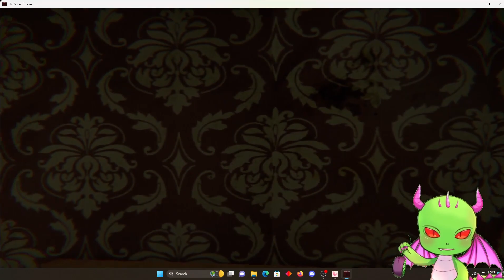The Secret Room: Indie Horror Game | Dragan Kill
In a little American community, a couple vanishes.
Despite more than two years of study, no evidence has been located.

Their son is the alleged murder suspect.
He resides with his parents and doesn't even consider that a police search of his home is in order.
He starts to notice ghosts and blood on the ground.
This all brings him to a depressing conclusion.